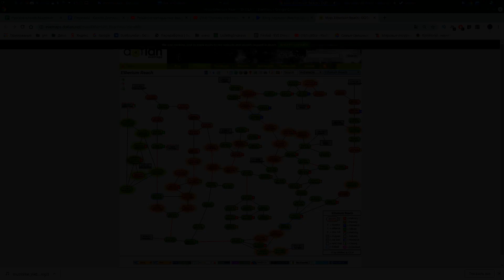"Почему корпорация X-files? За несгибаемость!" Часть 9/10 - EVE online - 000 Russian Academy 000